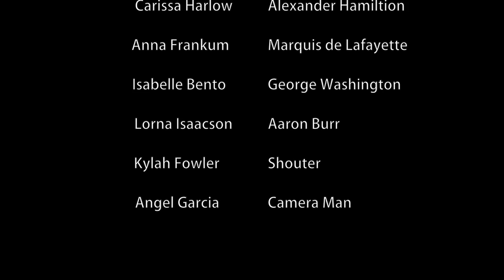Guns and Ships